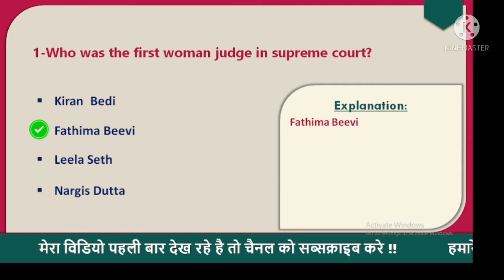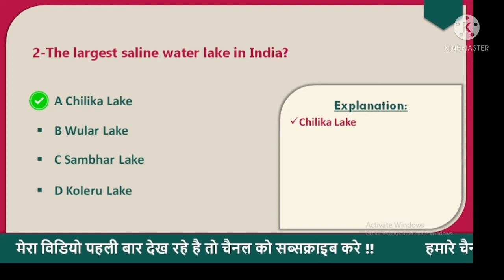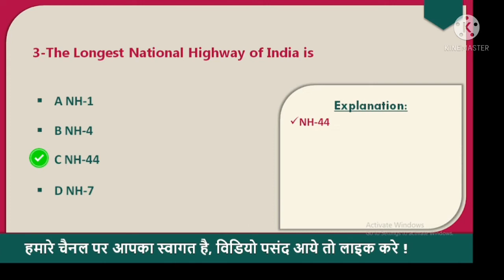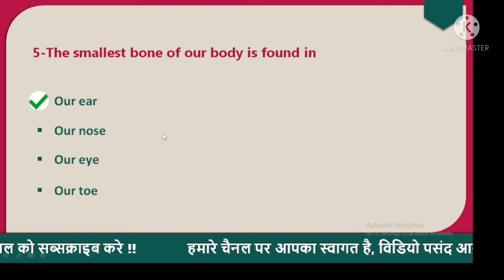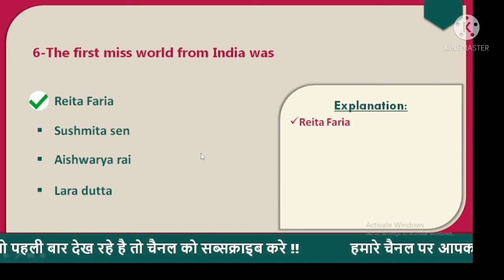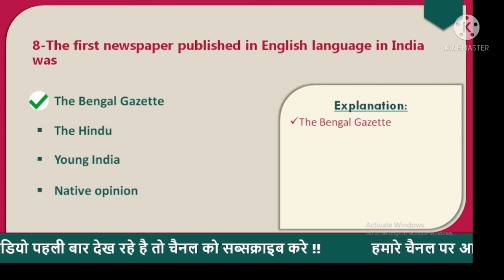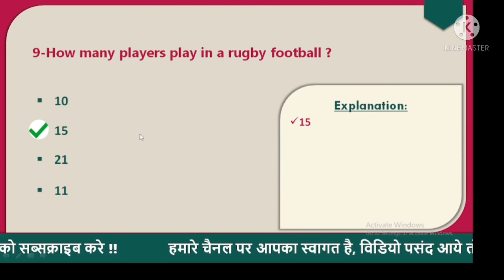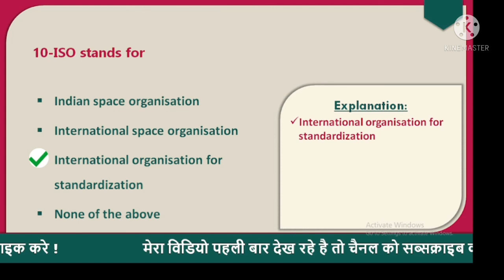General Knowledge |Odia Medium|By Srabana Sir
General knowledge
part-1

best gk class
sadharana gyana
ସାଧାରଣ ଜ୍ଞାନ